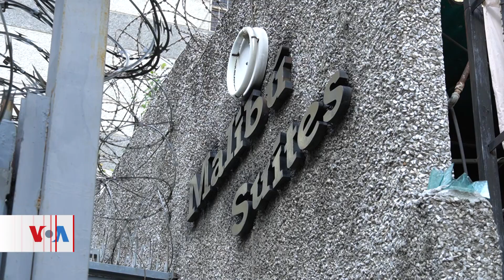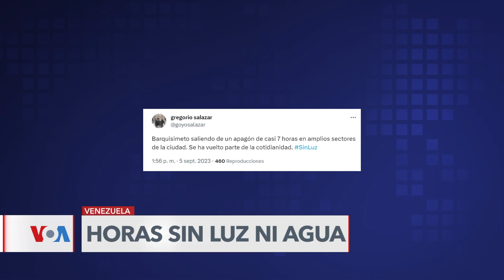Venezuela: la vida se va entre apagones y racionamiento de agua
Las constantes fallas en los servicios públicos en Venezuela deterioran la calidad de vida del ciudadano promedio, que ve alterada su rutina por los racionamientos de agua o los apagones.